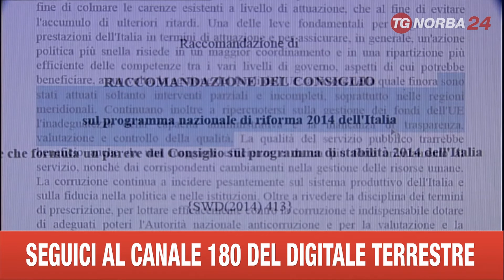ROMA PILLOLA ANDREA DEL MONACO 15 MILIARDI UE IN PUGLIA